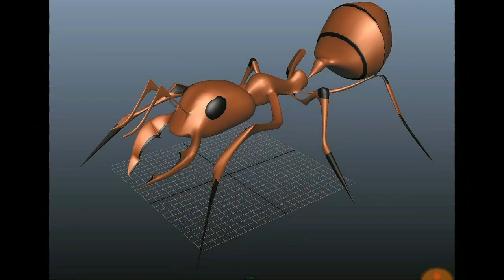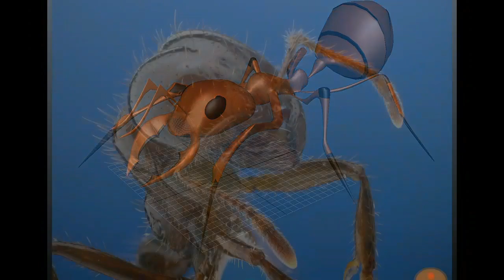வித்தை காட்டும் உயிரினங்கள் part 5 / எறும்புகள் / ants insect information / Tamil Display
இந்த காணொலி வழியாக எறும்புகளின் வாழ்க்கை  கதை விளக்கப்பட்டுள்ளது.                                                    Give your valuable comments dear friends. Thank you all. From : Suganyasuresh Tamilchannel.